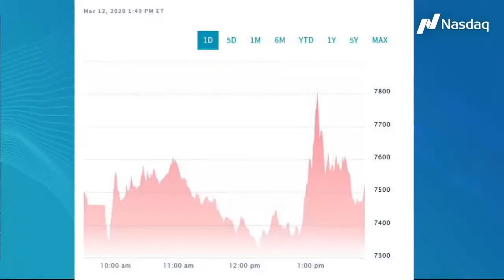DailyNDX (3/12) Stocks Halted for Second Time this Week, Fed Comes in In a Massive Way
Join Jill Malandrino as she brings you the NDX update for 3/12/20

Follow Trade Talks
Follow our host: Jill Malandrino